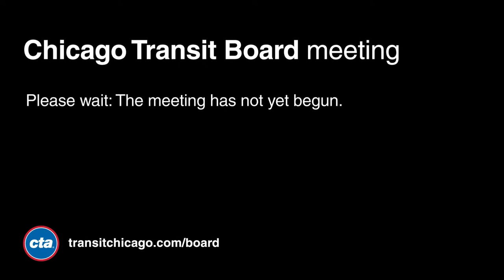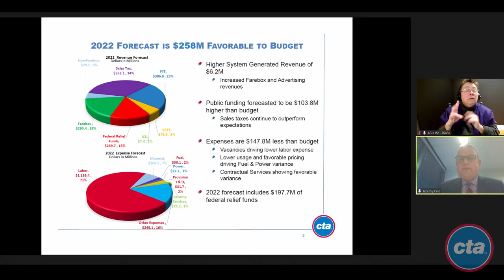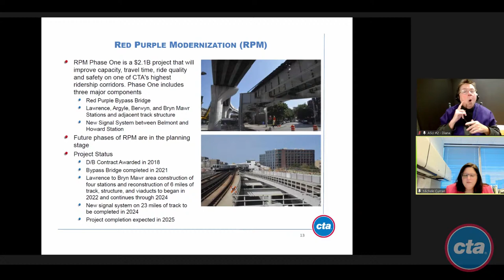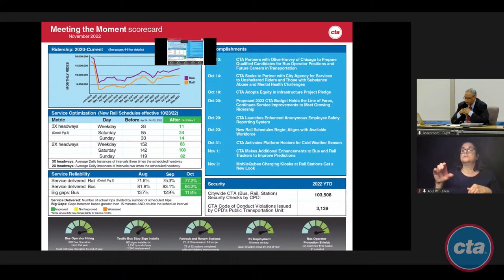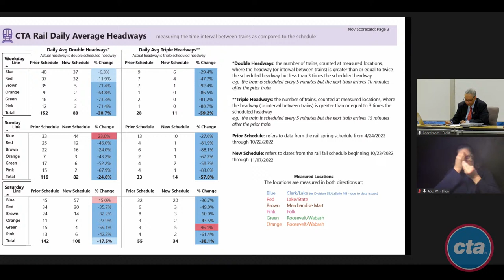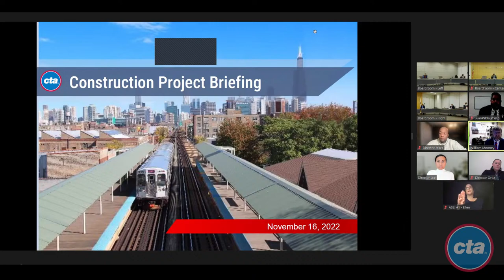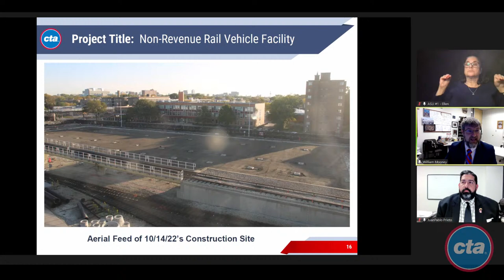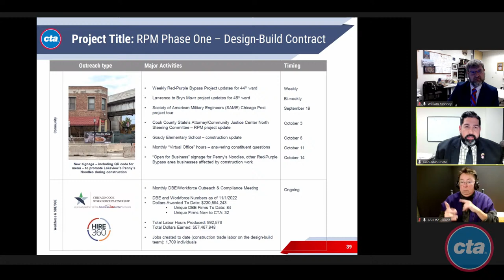Chicago Transit Board Meeting - November 2022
Recording of the November 15, 2022 meeting of the Chicago Transit Board.